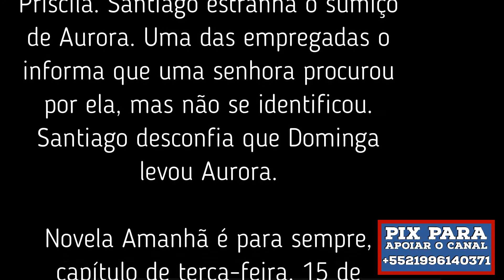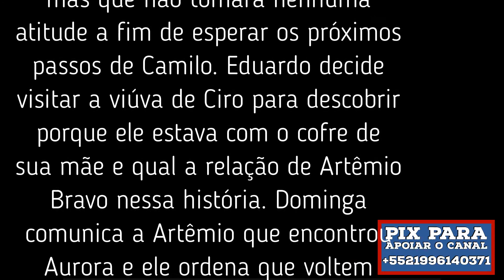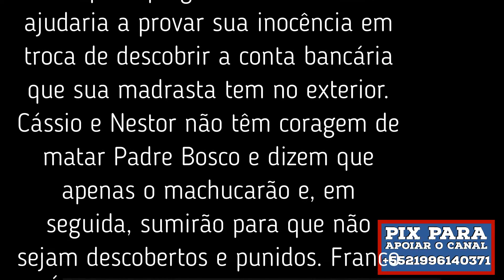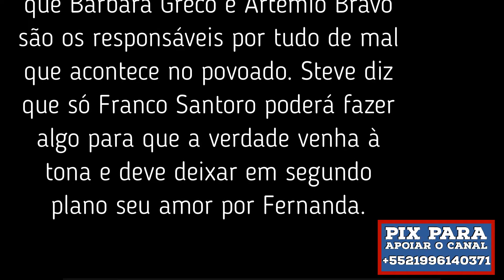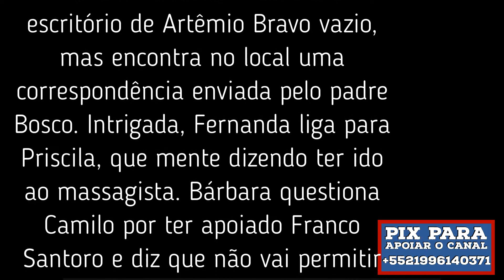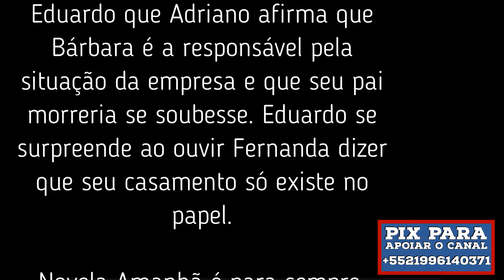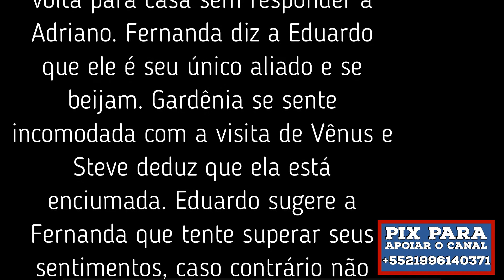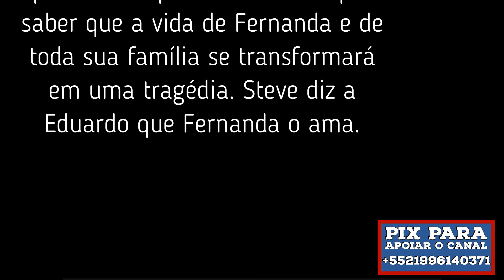Novela Amanhã é Para Sempre, resumo dos capítulos dos dias 14 a 18 de fevereiro de 2022.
O canal não se utiliza das leis de incentivo ou qualquer forma de financiamento com dinheiro público. Por isso a sua ajuda e apoio são importantíssimos pra nós.
Torne-se um colaborador do canal Sergio Bastos oficial, qualquer doação é importante, importante por que vai ajudar o canal a se atualizar com a compra de novos equipamentos, para o canal produzir os vídeos com mais qualidade. Para quem quiser fazer uma doação, é só fazer depósito em conta.
Banco: Caixa econômica Federal
Agência: 2913
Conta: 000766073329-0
Tipo de conta: Poupança – Pessoa Física - 1288
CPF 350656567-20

E não se esqueça de inscreva-se no canal no youtube “Sergio Bastos Oficial” curta e ative as notificações, aperte o sininho e divulgue para os amigos, não custa nada, da uma força pra mim, Obrigado!

Olá pessoal! Hoje, estamos mostrando Novela Amanhã é Para Sempre, resumo dos capítulos dos dias 14 a 18 de fevereiro de 2022. Confira e deixe seus comentários e perguntas aqui na descrição do vídeo.

00.00-Abertura
00.07– resumo do capítulo de segunda-feira, 14 de fevereiro de 2022.
00.51– resumo do capítulo de terça-feira, 15 de fevereiro de 2022.
02.22– resumo do capítulo de quarta-feira, 16 de fevereiro de 2022.
04.26- pedido para se escrever no canal.
04.41– resumo do capítulo de quinta-feira, 17 de fevereiro de 2022.
07.12– resumo do capítulo de sexta-feira, 18 de fevereiro de 2022.
09.25– encerramento